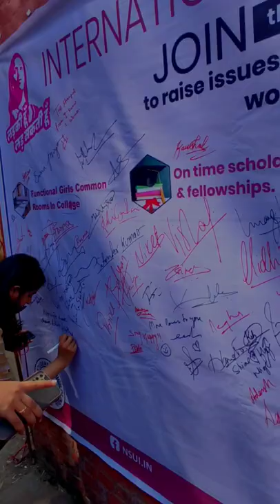Campus Law Centre,Faculty of Law,University of Delhi